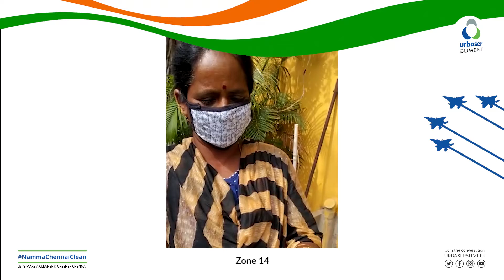Celebrating Independence Day with a touch of Green!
This 75th Indian Independence Day...
as a part of our IEC activity, 1000 organic seeds were distributed to the residents as a token of appreciation for source segregating the waste in all the 7 zones of namma Chennai
(Z9-Teynampet, Z10-Kodambakkam, Z11-Valasaravakkam, Z12-Alandur, Z13-Adyar, Z14-Perungudi and Z15-Sholinganallur) as assigned to us by
Greater Chennai Corporation

Let's make a cleaner & greener Chennai